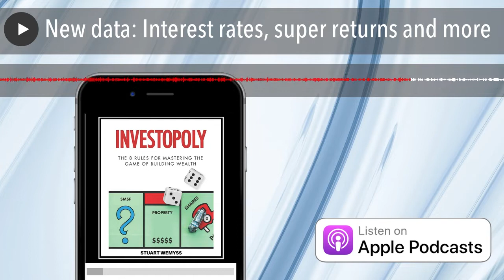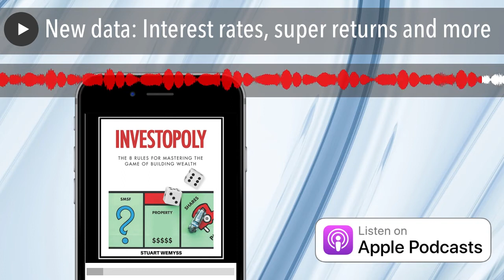New data: Interest rates, super returns and more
Some interesting information and data has been released this week which I would like to discuss with you.
Variable mortgage rates will probably rise soon
Interest rates that apply to interbank lending have increased significantly since the beginning of the year. These benchmark rates are used to set the banks borrowing costs. This benchmark rate has increased significantly compared to the RBA’s cash rate as depicted in the chart below (from Montgomery ). Essentially, this means it costs more for the banks to borrow. Between approximately one quarter and one third of the banks mortgages are funded through facilities that are linked to these short-term indicator rates. Therefore, it has been estimated that the banks cost of funds have increased by circa 0.10% p.a.
Various second tier lenders such as ING, BoQ, IMB, Citibank, Bank SA, and ME Bank have already increased variable rates.
Pressure will be on the Big 4 banks to follow. However, I suspect that they haven’t increased yet because they are worried about the inevitably bad press that it would attract – particularly for the bank to move first. That said, if these higher costs persist then they might have to lift variable interest rates sooner rather than later (probably by around 0.10% p.a.).
Can you afford principal and interest repayments?
There has been a bit of press lately about a possible looming credit risk i.e. interest only loans converting to principal and interest repayments which might put negative pressure on borrowers cash flow.
If you have a loan on interest only repayments that is approaching its expiry date, you have a few options. You should consider whether you are better off with principal and interest repayments – see this blog . If not, speak to us and we can investigate whether you can roll over to a new 5-year interest only term with your existing or a new lender. Do it sooner rather than later to avoid the risk of being caught by any future changes or credit tightening.
The Reserve Bank (RBA) and interest ratesThe main thing holding back the RBA from increasing the cash rate is the rather ‘benign’inflation rate – including the very low wage inflation rate. The inflation (CPI) numbers for the June quarter were released yesterday and, whilst inflation is only just within the RBA’s target band of 2% and 3%, the main driver of the recent increase was petrol prices. Overall, there’s nothing in the CPI numbers that suggests the RBA will increase interest rates this year or possibly next year.
The best performing super funds for the 2018 financial yearResearcher, Chant West this week released its list of top-performing super funds for the 2017/18 financial year.
I have been very pleased with the performance of the low-cost, indexed model portfolio that we use to invest our clients super. It has retuned 11.52% p.a. over the past year after investment fees.
The median returns by industry funds was 10.3% p.a. compared to 9.0% p.a. for retrial funds. This confirms the Productivity Commissions findings that retail super funds (such as AMP, Colonial, BT and MLC) are typically characterised by higher-fees and lower-returns. If your super is invested with a retail fund, then my advice is to find a better super fund (but get advice before you do as you must consider exit fees, timing,